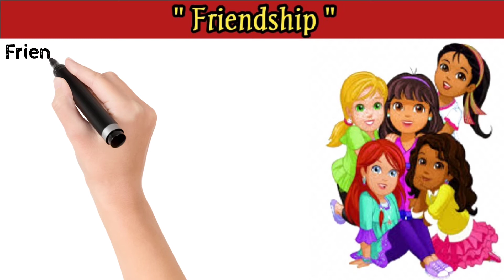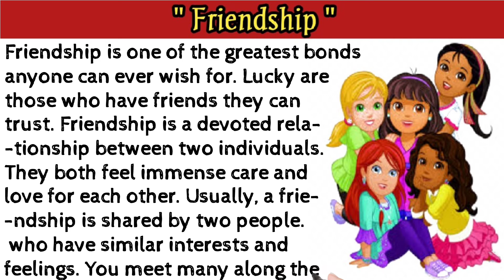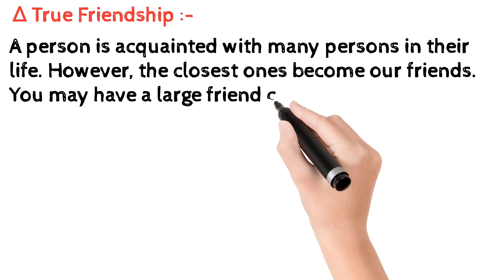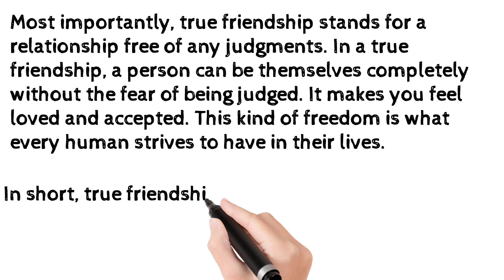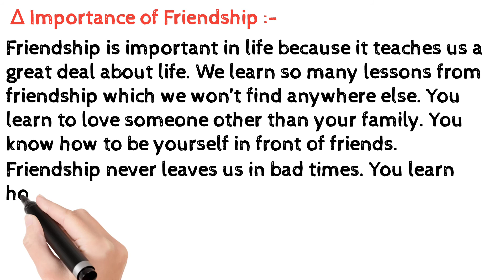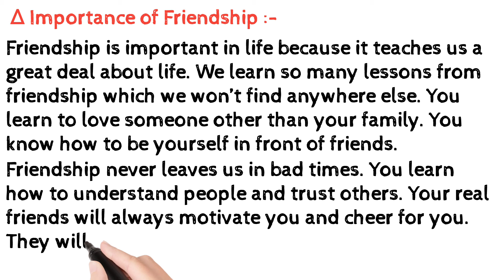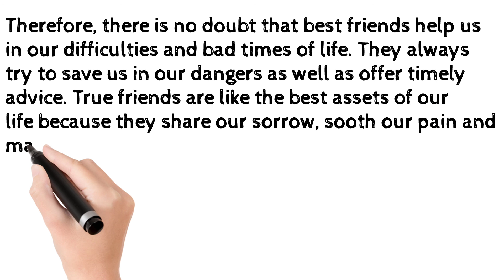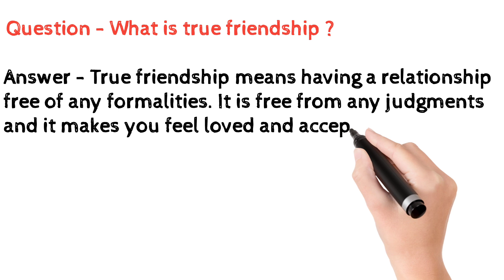Friendship || मित्रता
In this video we will learn and  write best essay on Friendship.
This essay is very useful for us .